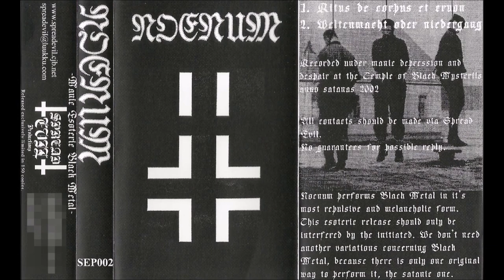Noenum [FIN] [Raw Black] 2002 - Demo (Demo)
00:00  01 - Ritus De Corpus Et Ernon
05:44  02 - Weltrumach Oder Viedergang